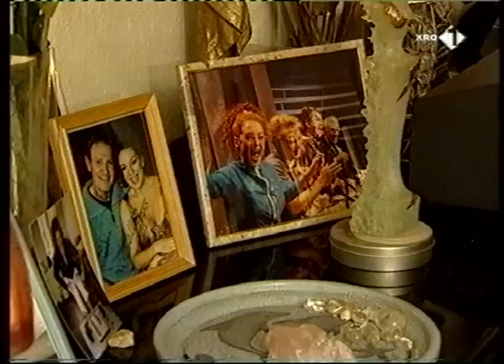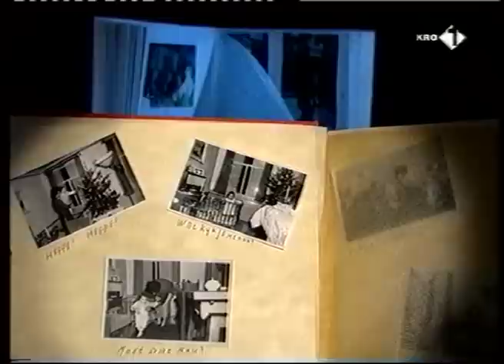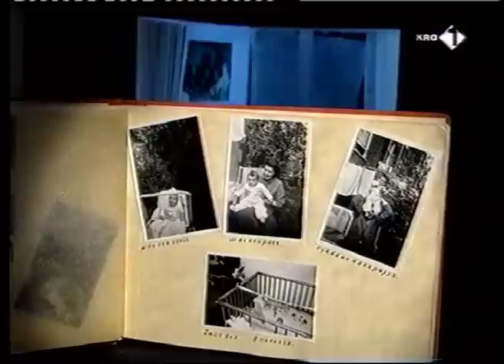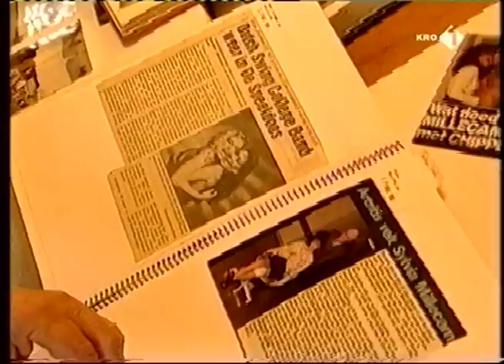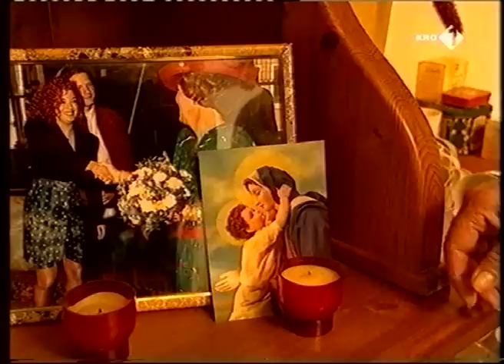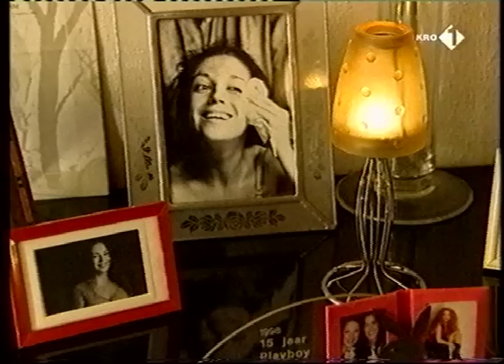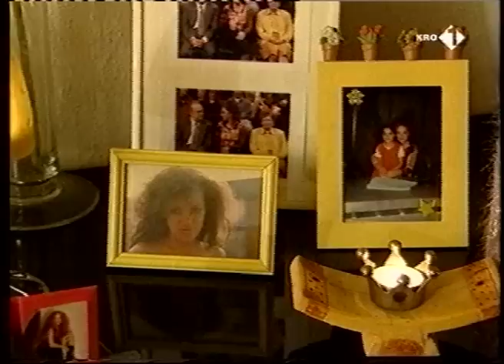Documentaire Sylvia Millecam - Fons de Poel / KRO NED1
Deze documentaire over Sylvia Millecam is van een VHS band gedigitaliseerd, beschikbaar gesteld door Anneke Bakker. De datum van de uitzending is niet bekend maar zal ergens eind 2001 - begin 2002 zijn geweest.

Digitalisatie via een Sony SVO5800, Avid Nitris met Media Composer. De kwaliteit van de tape was matig.

De rechten liggen bij de KRO / Fons de Poel